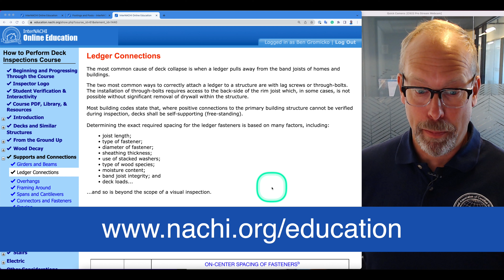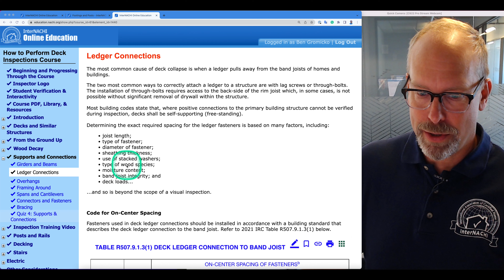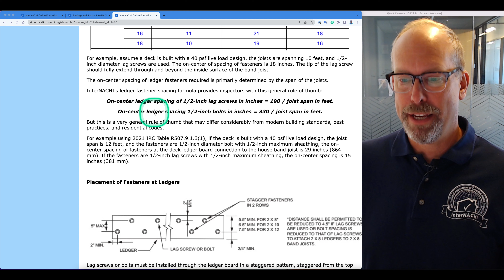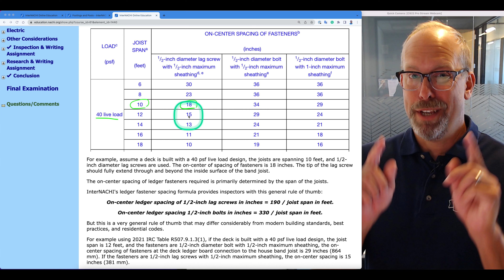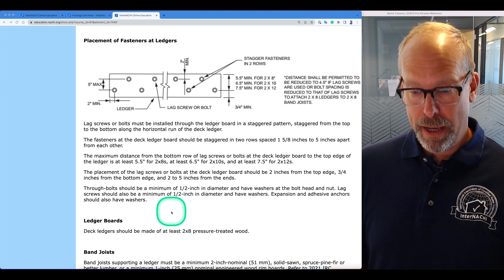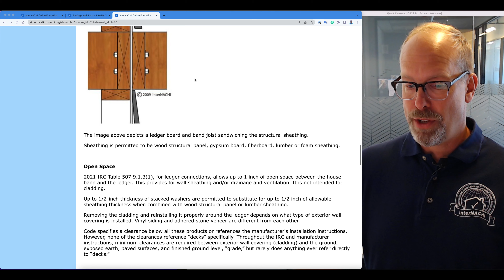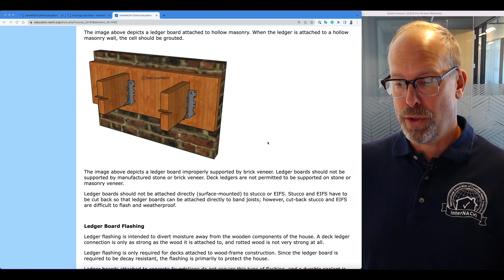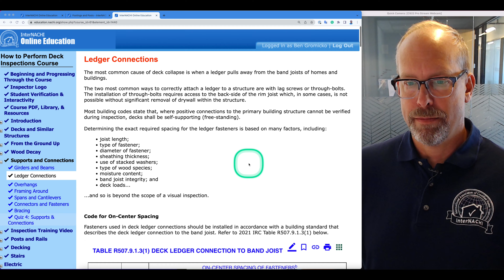Inspecting Deck Ledger Boards